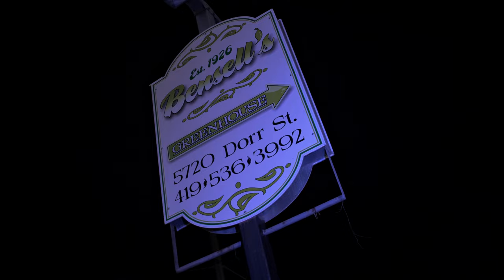Dede Porter - "Back Focused" (Official Music Video) | Shot By @MuddyVision_ [Prod. By @2gproducedit]